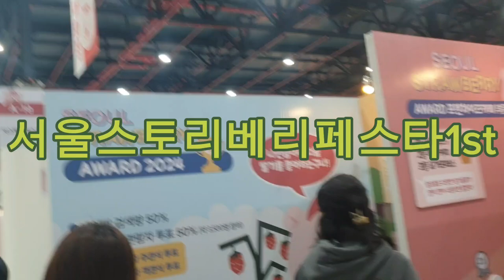2024년 1월 21일(3)